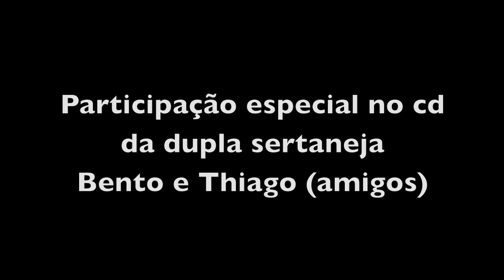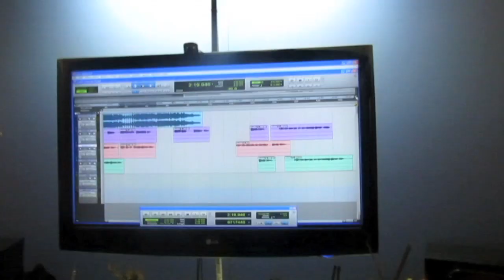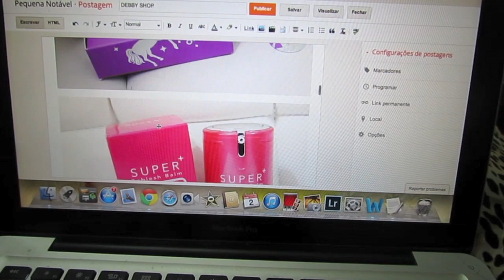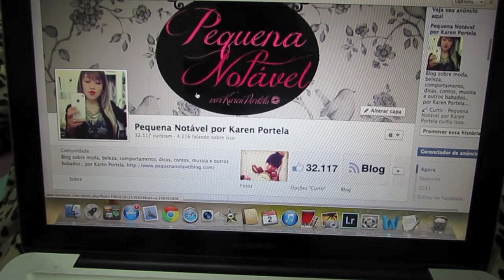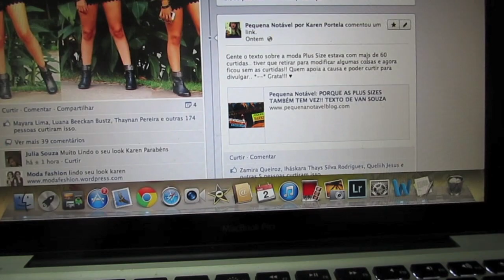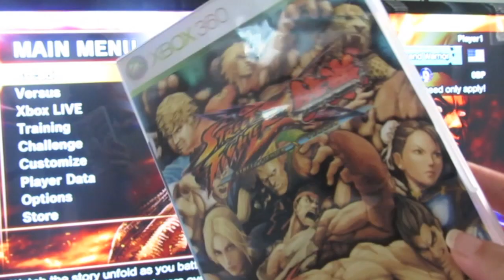VEM PASSAR UM DIA COMIGO - UM DIA MUITO LOUCO!!!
Oiii gente esse video é um resuminho do meu dia!! Espero que gostem!! *--*